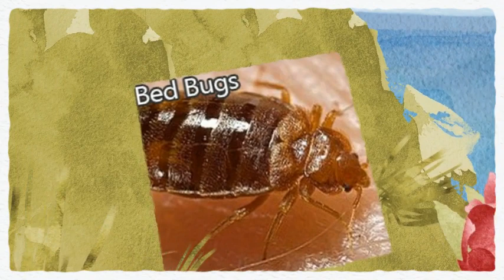Pest Management Insect Control Grapevine TX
Kids and pets going in and out creates a way for insects to get into the house. We serve Grapevine Texas. A Full Service Termite Service, Termite Treatments, Termite Spraying, Termite Damage, Termite Inspections.